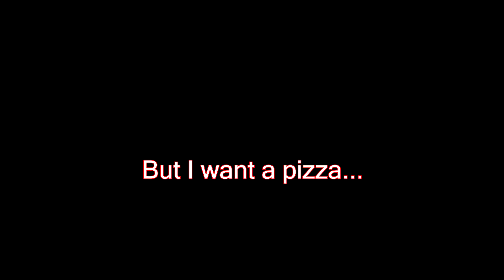Lost 20 Pounds, But Want A Pizza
Got a quick message about how to stay motivated to keep the pounds off instead of eating what just tastes good.

If you would like to consult me for one on one life coaching
 check out Facebook.com/JoshuaKekacLifeCoach   Talk soon!